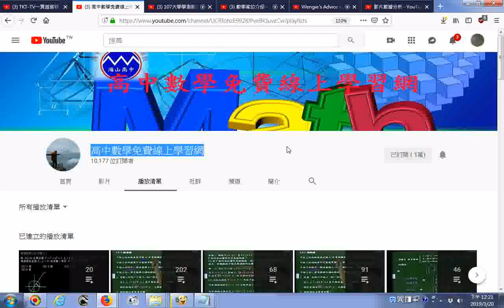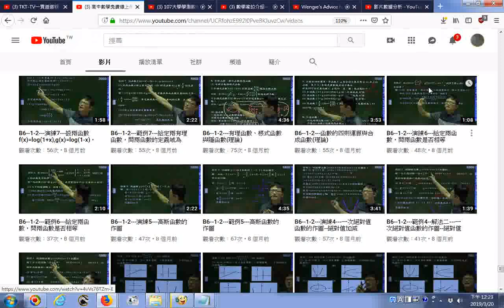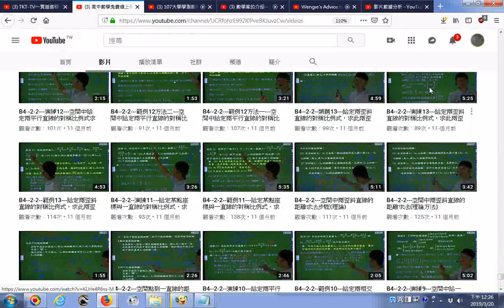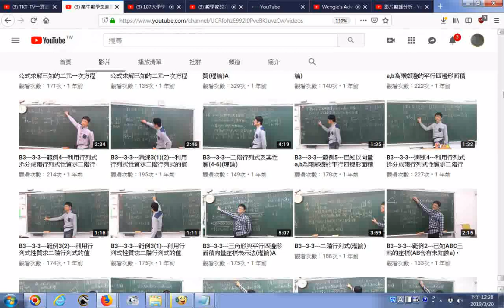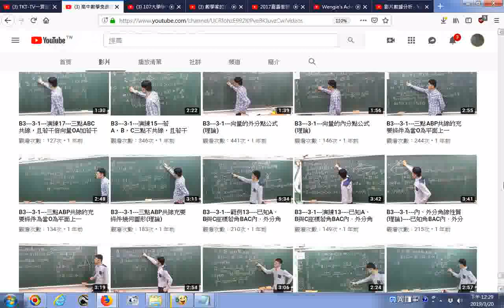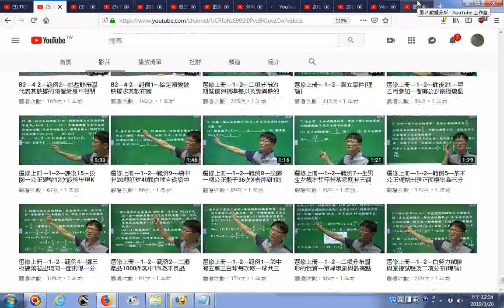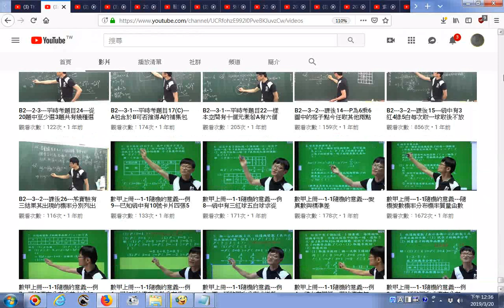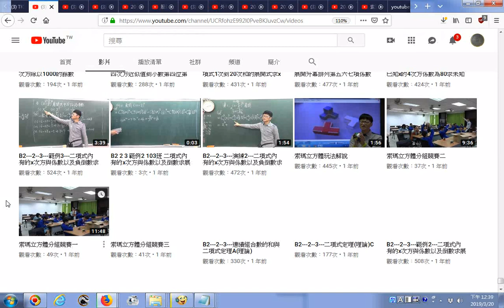20190320瀏覽高中數學免費線上學習網 播放清單在影片最後 瀏覽TKT TV一貫道道親社會服務網路電視台影片小圖示為主但是未完整，因無法繼續瀏覽顯示